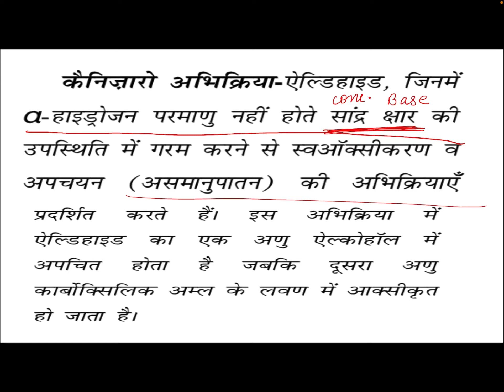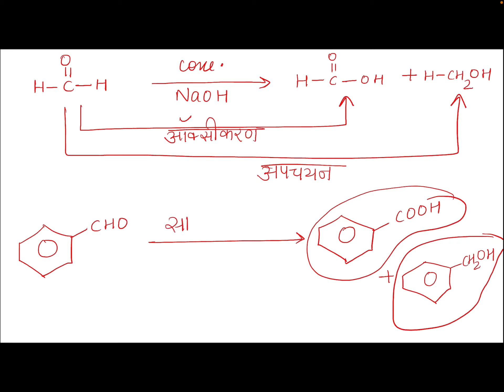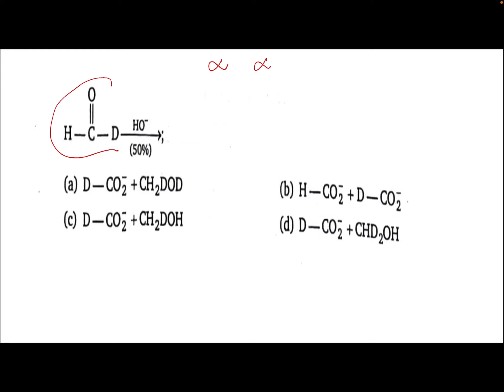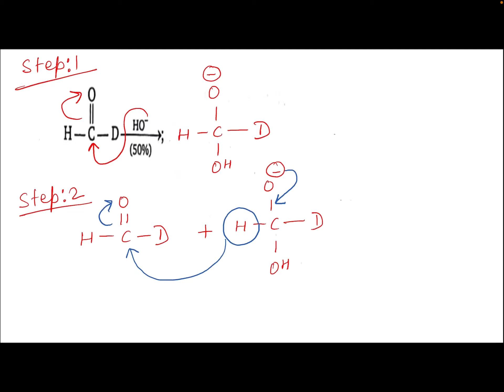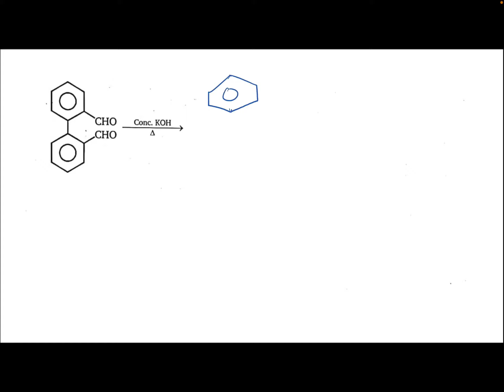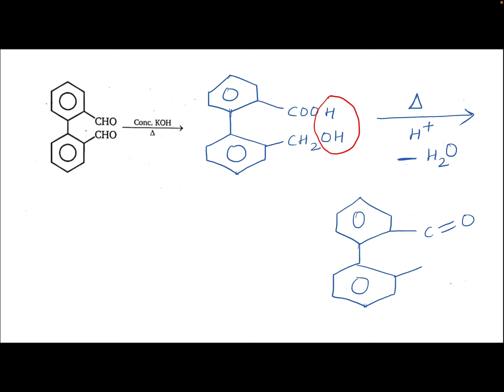6 Cannizzaro Questions |IITJEE|NEET